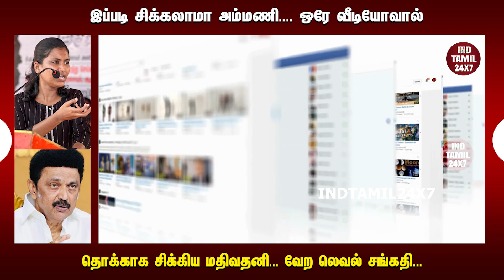இப்படி சிக்கலாமா அம்மணி.... ஒரே வீடியோவால் தொக்காக சிக்கிய மதிவதனி... வேற லெவல் சங்கதி...